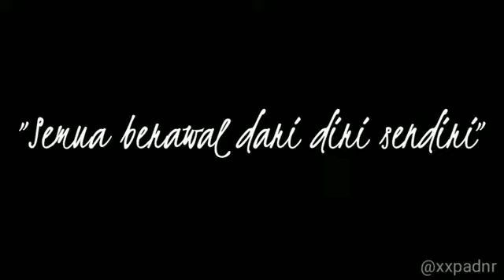Vlog Kongres Sampah Jateng 2019 | LatePost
"Ide akan percuma jika tidak ada kesadaran"

Makasih udah nonton, oksip gitu aja.